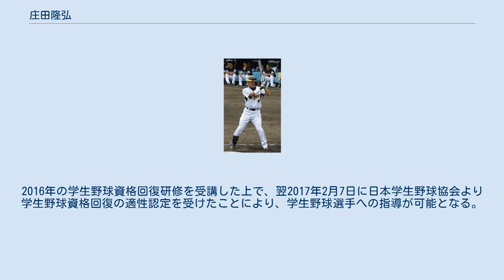庄田隆弘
庄田 隆弘（しょうだ たかひろ、1979年11月9日 - ）は、奈良県桜井市出身の元プロ野球選手（外野手）。
 愛称はぼんちおさむに似ていることから「ぼんち」。
 奈良県桜井市出身。
小学3年生の時に野球を始めた。
中学時代はボーイズリーグの「橿原コンドル」に所属し、3年時には第1回ジャイアンツカップ全国少年野球大会に出場。
チームの1年先輩には後にプロでもチームメイトとなる関本健太郎がいた。
智辯学園高校では1年時からレギュラーとなり、1年夏の第77回全国高等学校野球選手権大会と3年夏の第79回全国高等学校野球選手権大会の二度、甲子園に出場した。
1年夏は福留孝介・前川克彦・前田忠節・辻田摂らを擁するPL学園高校を準々決勝で破って4強入りに貢献し、自身も本塁打を放った。
3年夏も甲子園で本塁打を放ち、チームは16強入りしたものの3回戦で大須賀允を擁する前橋工業高校に敗れた。
 高校卒業後は明治大学に進学し、2年時の春季リーグからレギュラーとなった。
リーグ通算41試合に出場、87打数20安打、打率.230、1本塁打、6打点を記録。
同期に主将の前田新悟。
社会人野球のシダックスに入社後は主に1番・右翼手として出場。
2003年には新監督の野村克也の下でJABAベーブルース杯争奪大会の首位打者となり、第74回都市対抗野球大会では準優勝を果たした。
俊足の左打者であることが評価され、同年秋のドラフト会議で阪神タイガースに6巡目で指名され入団。
スポーツライターの小関順二はこの指名を、シダックスの後輩である野間口貴彦を阪神が獲得するための布石と指摘した。
 2004年は開幕前の教育リーグで右手首を骨折したが6月に復帰。
故障した桜井広大の代替選手としてフレッシュオールスターゲームにも出場した。
2005年はウエスタン・リーグで82試合に出場し、規定打席不足ながら打率.306・出塁率.400を記録。
2006年は二軍で80試合出場、同年も規定打席にはわずかに足りなかったがリーグ2位の29四球を選んで打率.262に対し出塁率.367と選球眼の良さを見せた。
 2007年はセ・パ交流戦期間中の6月11日に、プロ4年目にして初の一軍昇格を果たした。
交流戦中はしばしばスタメンで起用され、リーグ戦再開後は代打としてチームに貢献。
同年に活躍した若手として桜井、坂克彦らと共に3Sとも呼ばれた。
二軍では58試合に出場して打率.281・出塁率.380を記録。
 2008年から背番号が「64」から「0」に変更となった。
同年も開幕は二軍で迎えたが夏場に一軍昇格。
前年の半分程度の出場数に終わったが、8月3日の対横浜ベイスターズ戦で初の猛打賞を記録するなど少ない打席数ながら打率.304を記録した。
二軍では78試合に出場して規定打席に到達し、共にチームトップとなるリーグ3位の72安打、同5位の34打点を記録。
規定打席に達した選手の中ではリーグトップの出塁率.371, さらに同2位の打率.290を記録。
ただし最高出塁率の記録は、不足分の打席を全て凡退と計算してもトップとなる新井良太に譲った。
 2010年も二軍で好成績を挙げたがこの年の一軍昇格はなく、10月1日に戦力外通告を受けて現役を引退した。
 2011年1月、ニッケ・ベースボールアカデミーのコーチに就任し、以後中学生の野球チームや阪神のジュニアチームを指導するなど、野球指導者として活動。
コーチを務めたヤングリーグ・アイランドホークスでの教え子には村西良太、村上頌樹ら後のプロ野球選手もおり、村上は智辯学園、阪神タイガースで庄田の後輩となっている。
2016年の学生野球資格回復研修を受講した上で、翌2017年2月7日に日本学生野球協会より学生野球資格回復の適性認定を受けたことにより、学生野球選手への指導が可能となる。